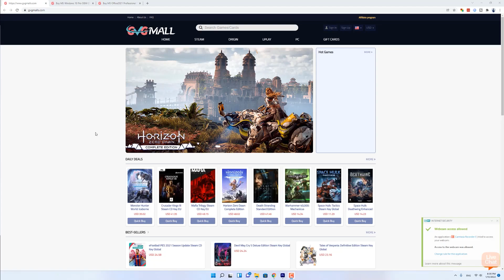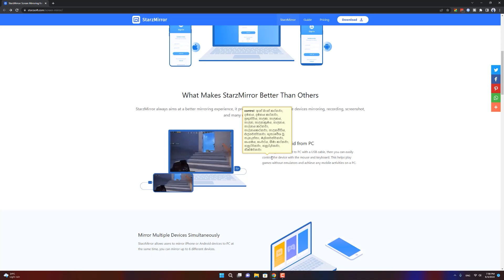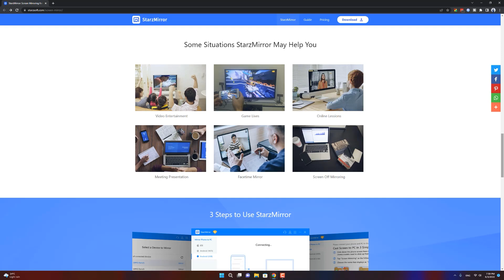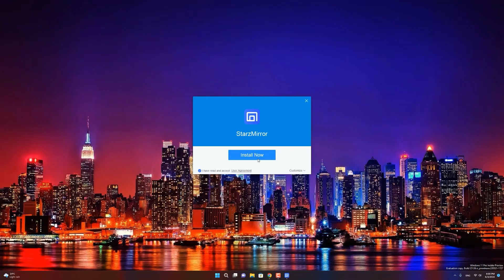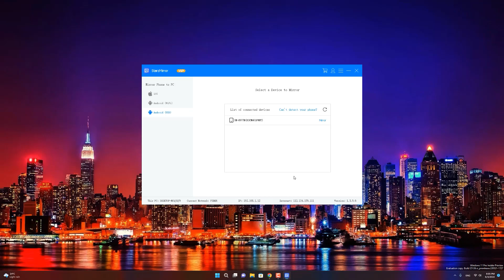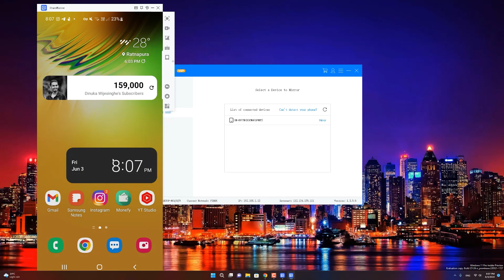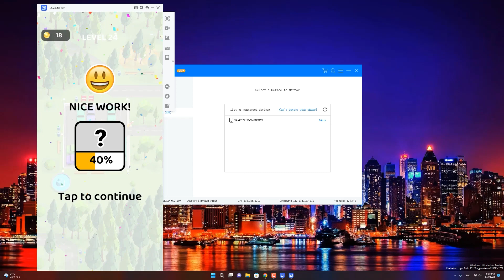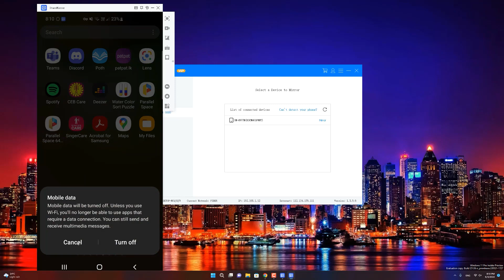How to Play any Android Game on PC | ඕනිම Android Game එකක් Computer එකට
What if the mobile phone screen is so small, but sometimes you need to have a bigger screen for sharing movie watching or playing android games?

In this video, StarzMirror software not only supports mirror the mobile phone screen (iOS & Android Phone) to PC, but also control your phones from windows or mac.

best screen mirroring app mirror android to PC control android from PC how to mirror iPhone to PC   how to play android games on PC  mirror youtube video iphone xr screen mirroring mirror samsung phone to PC

the key is permanently valid.

📌 eBay Dropshipping හරහා ලක්ෂ ගණන් හොයන හැටි දැනගන්න